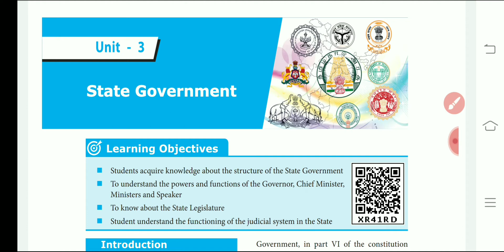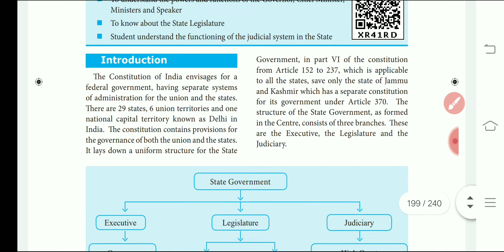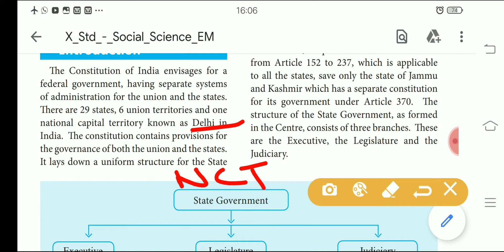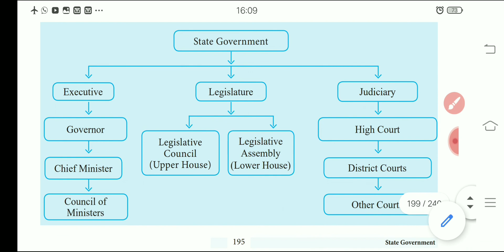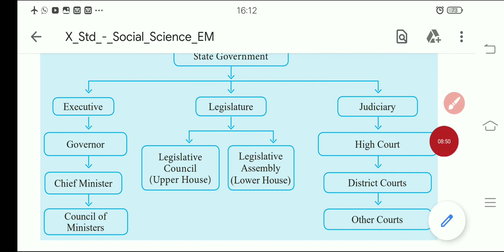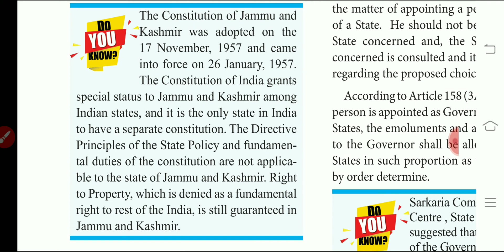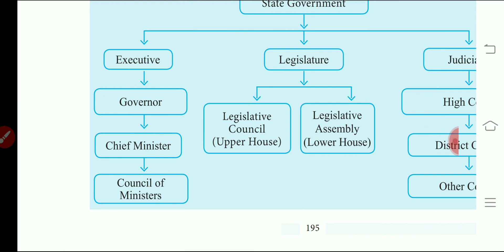TNSCERT - Class 10 Social Science / Civics //Polity / STATE GOVERNMENT / Part 1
The State Government topic from class 10th is explained. Helpful for TNPSC aspirants and 10th students.